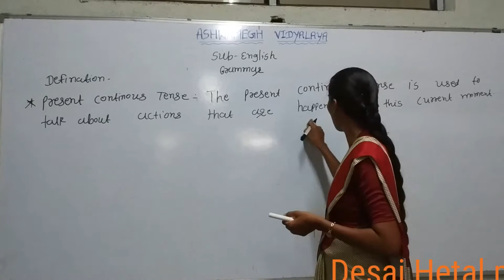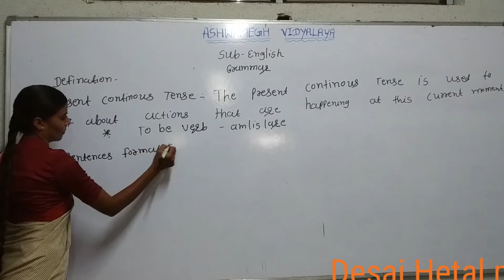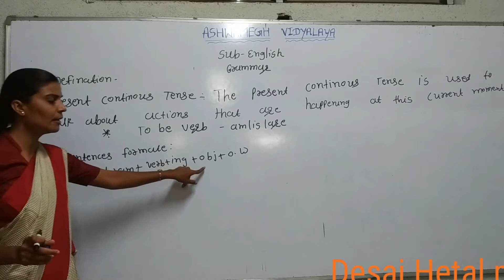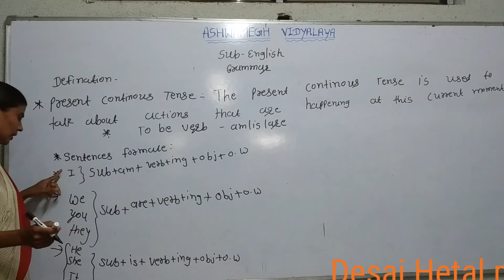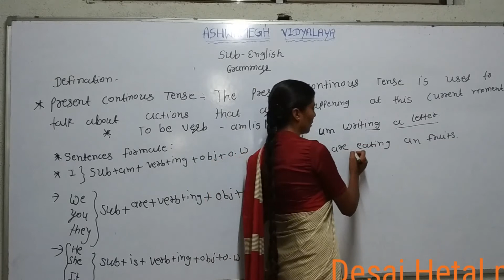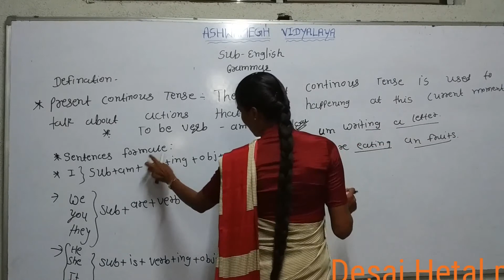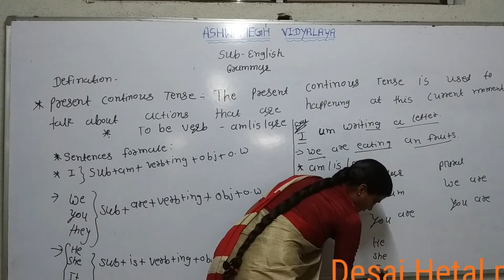sub _ english grammar std 7&8 english medium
by hetal ma'am